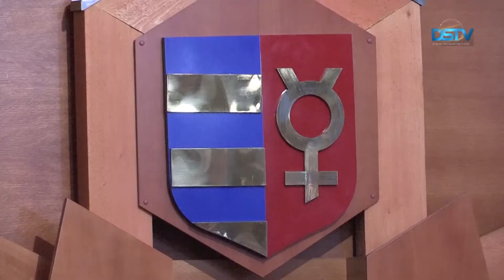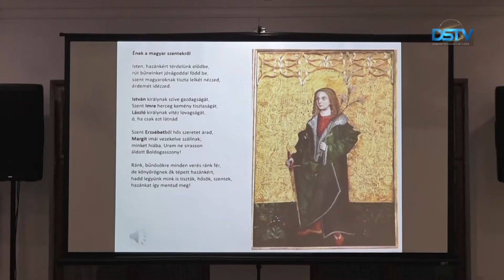2019 novemberének derekán nem volt hiány eseményekben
Folytatódik Egy éve ilyenkor című sorozatunk, amelynek segítségével a koronavírus-járvány előtti világ történéseit idézzük fel. Rendezvényekben, eseményekben 2019 novemberének derekán sem volt hiány Dunaszerdahelyen. A teljesség igénye nélkül fennállásának 60. évfordulóját ünnepelte a Művészeti Alapiskola, a városi ifjúsági parlament diákpolgármestert választott, ismertté váltak a Csallóköz legjobb ételei, a Vámbéry Ármin Gimnáziumban pedig jól sikerült Vámbéry-hetet tartottak.